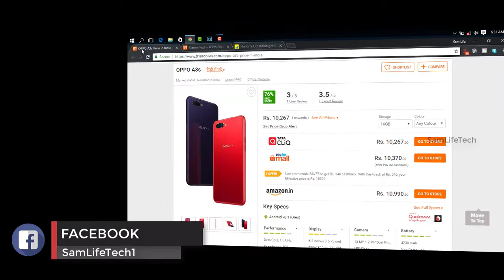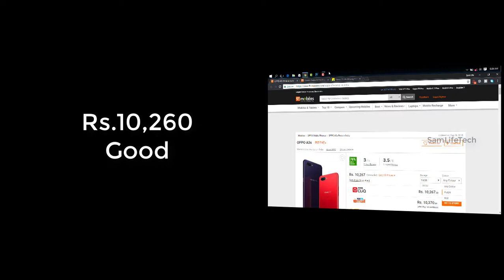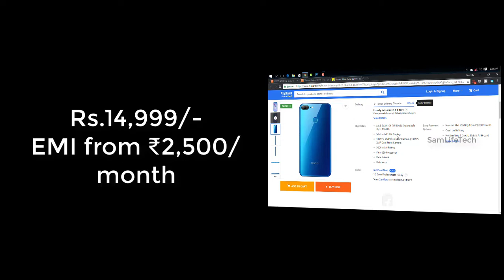2018-யின் சிறந்த TOP 3 Camera Mobile in under on 15,000 Low budget_குறைந்த விலையில் Sam Tech Tamil